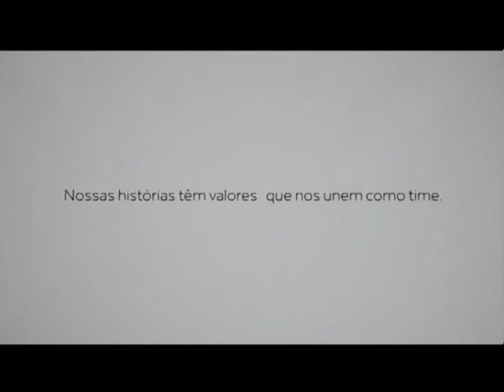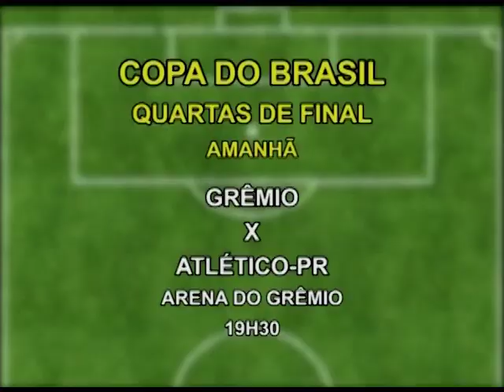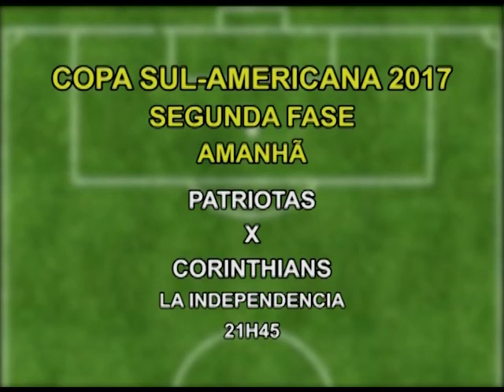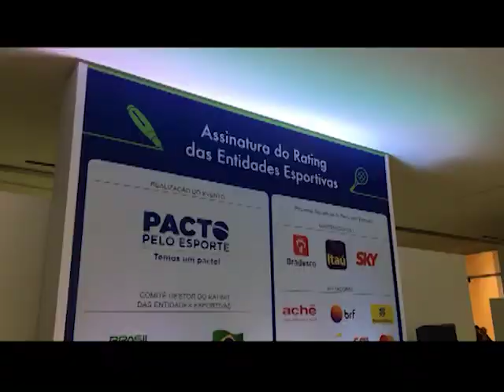Atletas no AR - 27/06/2017